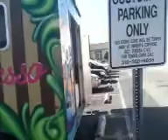Ted Arabian LIVE on Venice Beach recorded live on 10/14/11 a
Recorded live on my iPhone on 10/14/11 at 2:26 PM PDT - Captured Live on Ustream with the Ustream Mobile App